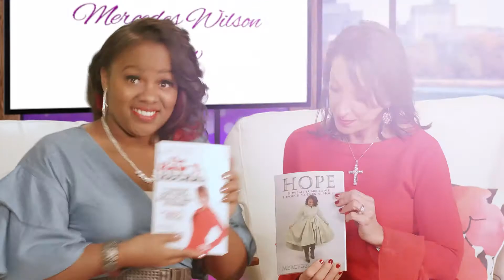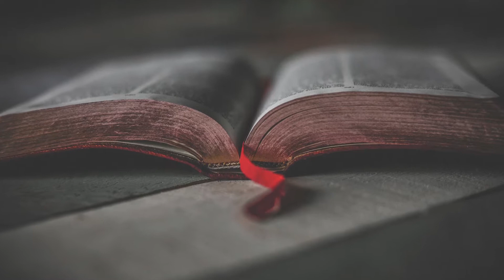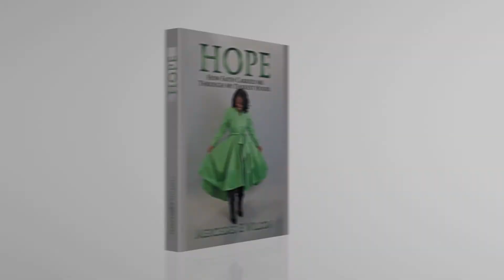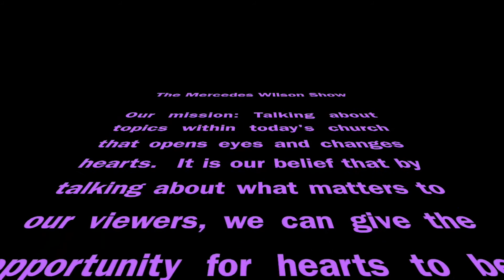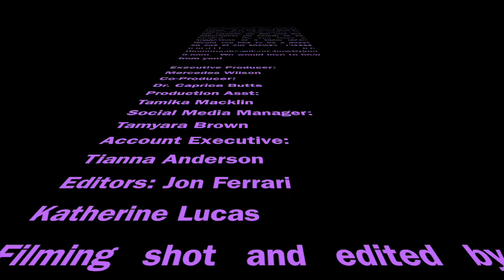The Mercedes Wilson Show #3 - "Who's Accountable for Your Health"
With Robbie Raugh - RN, Holistic Nutritionist, Author, Radio Host on ESPN and WDCX Radio